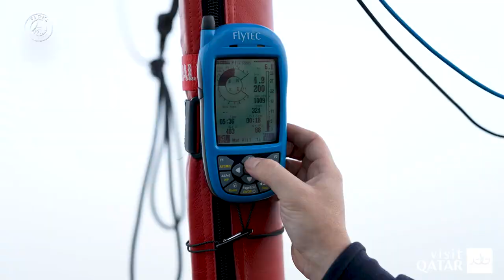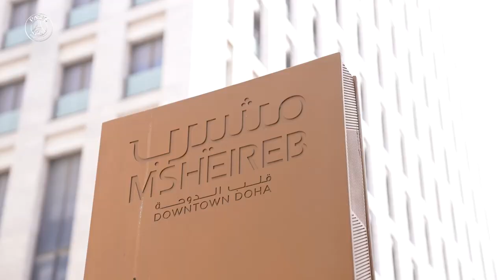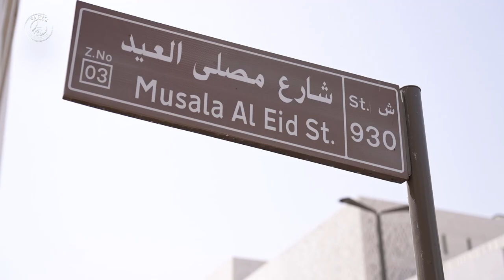Laure Boulleau in Qatar - Episode 3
Views for days! Laure Boulleau got to see Doha from up above on her 3rd day in Qatar 🇶🇦📽️

Watch episode 3️⃣ of her experience in a hot air balloon, unique sunset yoga session & training time with the PSG academy 🧘‍♀️⚽️